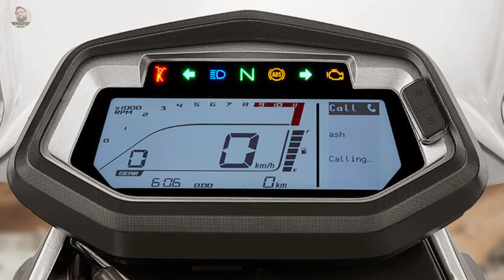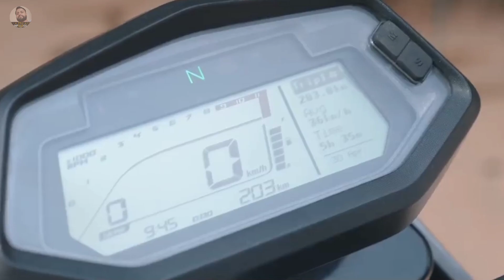HERO X Pulse 200T Price Launch Colours HERO X PULSE 200T Vs YAMAHA XSR155 HERO XPLSE 200T PROS CONS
HERO X Pulse 200T Comparison Price Specs Colours | HERO X PULSE 200T Vs YAMAHA XSR155 HERO XPLSE 200T PROS CONS